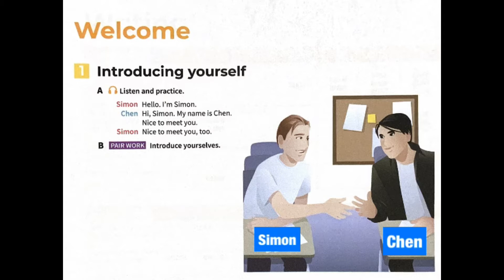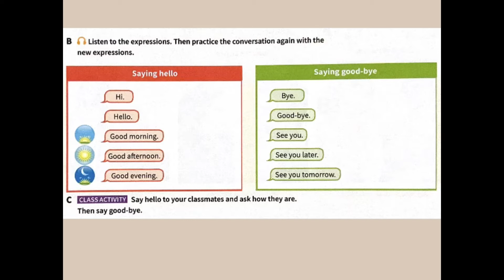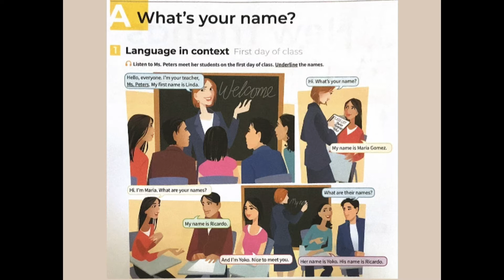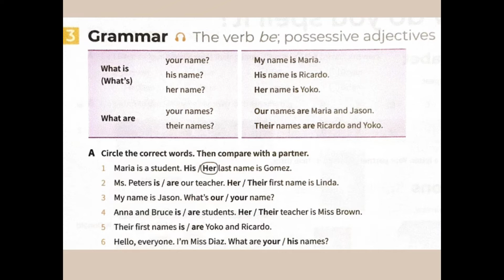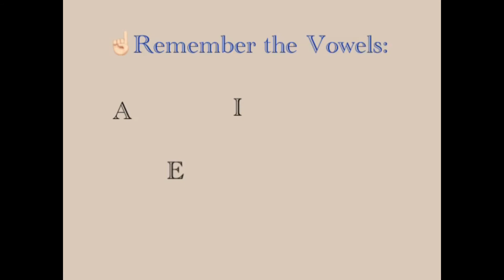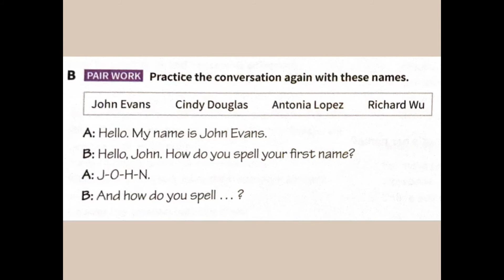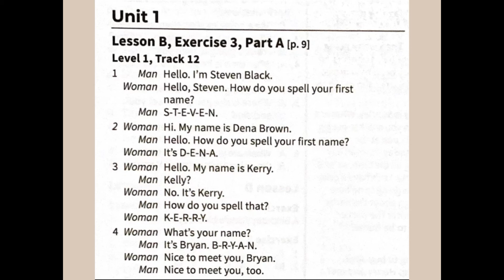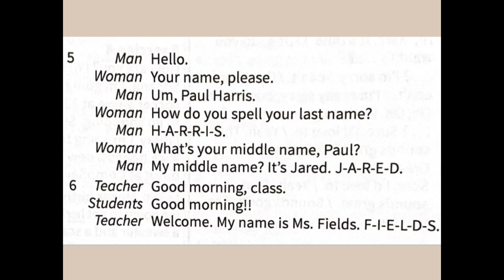Welcome, New Friends A and B